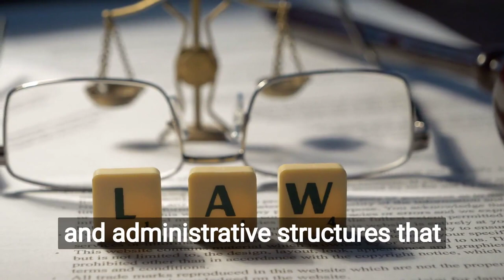Cornwallis Code: Unraveling Its Significance in British Colonial India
In this short e-learning YouTube video, we delve into the Cornwallis Code, a landmark legal and administrative reform introduced during British colonial rule in India. Explore the origins of the Cornwallis Code, its key provisions, and its impact on the governance of British India. Learn about the objectives of Lord Cornwallis in implementing this code, including improving revenue administration, land tenure systems, and judicial procedures. We examine the implications of the Cornwallis Code on Indian society, the British administration, and the relationship between the rulers and the ruled. Discover the critiques and controversies surrounding the code, as well as its lasting influence on the legal and administrative systems in India. Whether you're a history enthusiast, a student of colonial studies, or simply curious about the legacies of British rule in India, this video offers a concise and informative resource to enhance your understanding of the Cornwallis Code and its significance in shaping the colonial experience in India. Join us as we unravel the intricacies and explore the historical context of this pivotal legal reform.